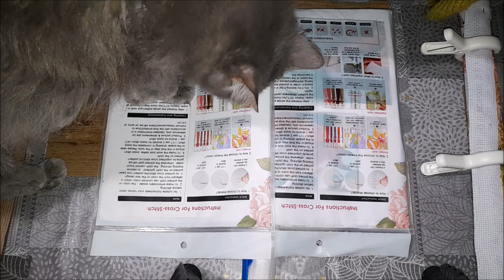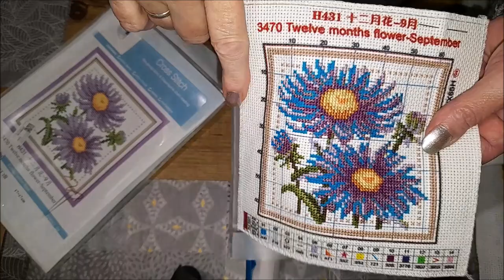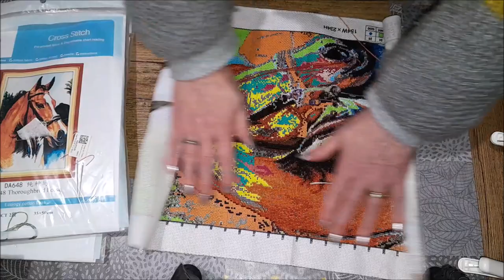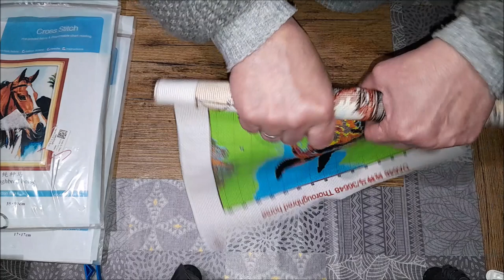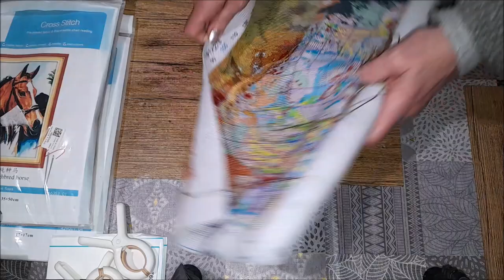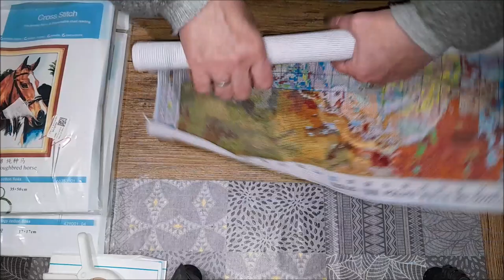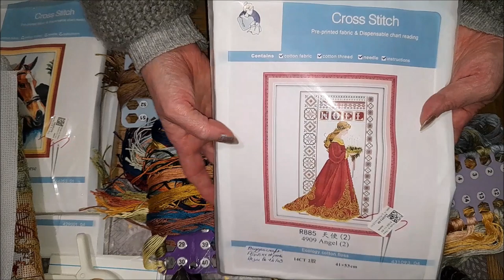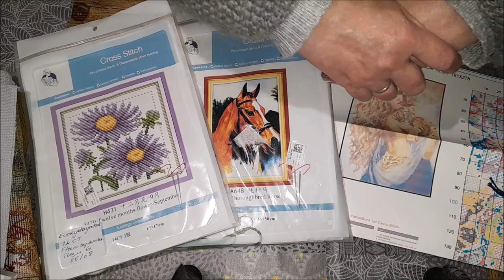ROTATION BRODERIES de SEPTEMBRE